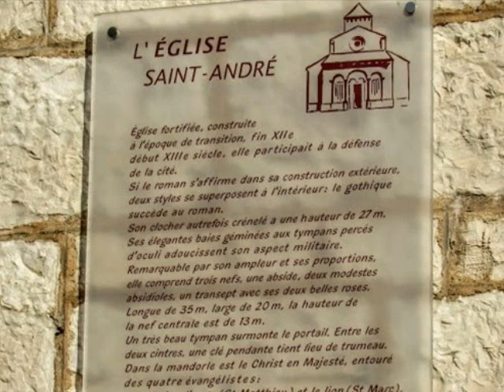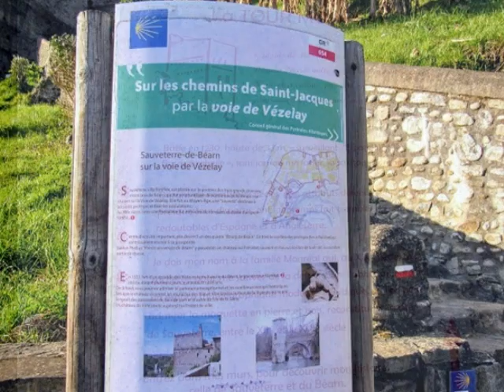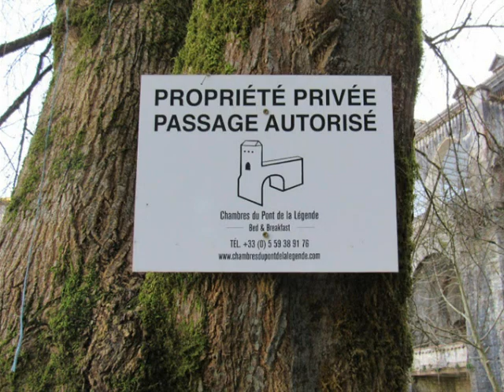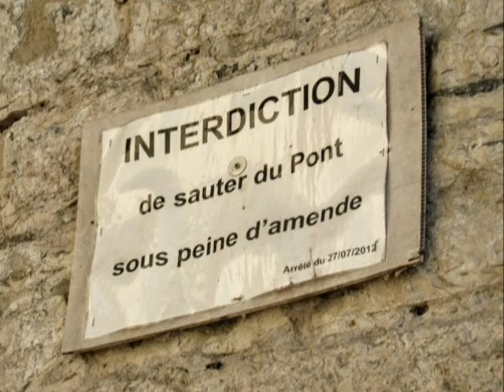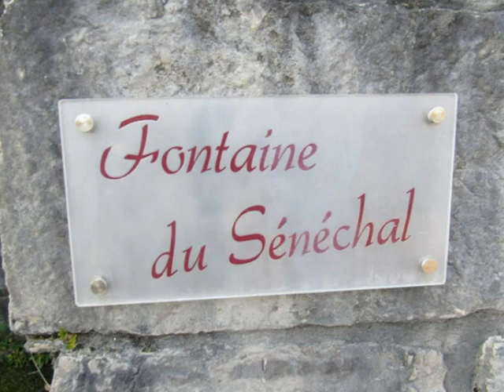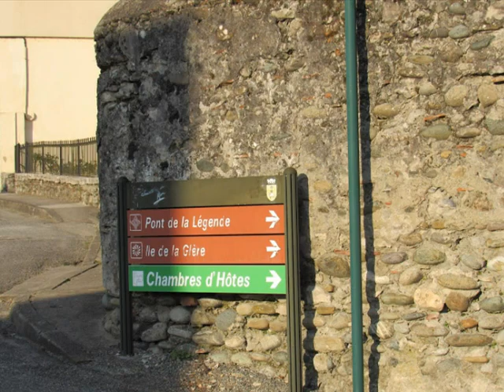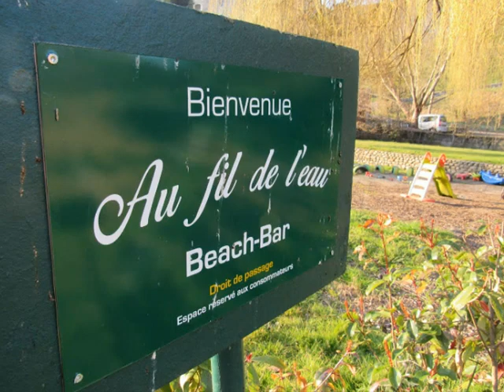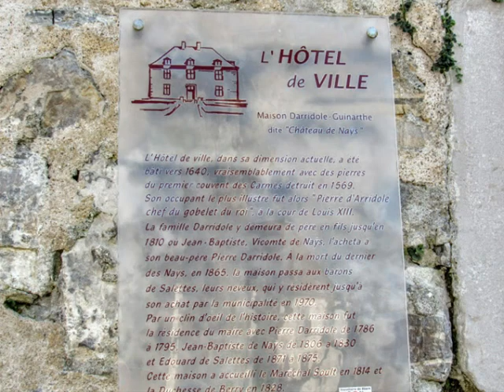Sauveterre de Béarn : Balade autour du Pont de la Légende - Mars 2019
À la mort du vicomte Gaston V de Béarn en 1170, sa veuve, la reine Sancie, est accusée publiquement d’avoir volontairement donné la mort à son fils nouveau-né. Le roi Sanche VI de Navarre, frère de Sancie, décide que seule l’épreuve de l’eau peut certifier la culpabilité ou l'innocence de l'accusée.

L'ordalie a lieu en présence de 3 000 personnes massées aux abords du pont. La reine est précipitée dans le gave, pieds et poings liés. Mais au lieu d’être englouti par les eaux vives, le corps est transporté par les eaux en surface et déposé sur la grève à trois portées de flèches.

La reine ainsi innocentée est acclamée par la foule. En reconnaissance à la Vierge qu’elle avait invoquée, elle brode un riche manteau qu’elle envoie à Notre-Dame-de-Rocamadour